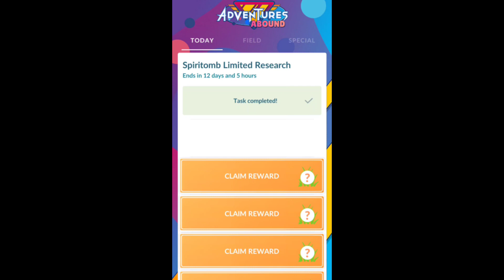Full of shinies- Spiritomb Limited Research 2023 in pokemon go.